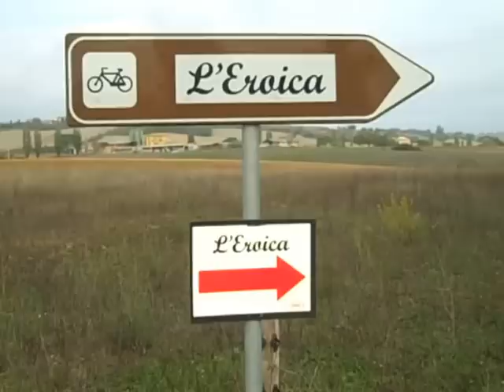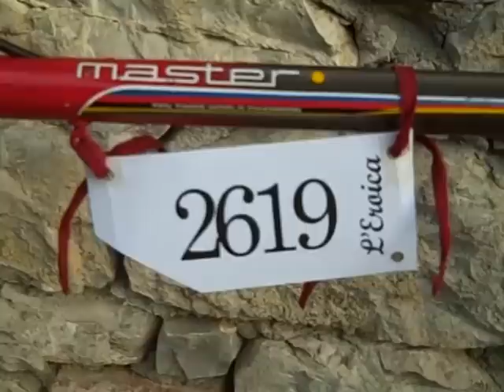l'eroica eroica 2012 For Mrs Whittaker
Highlights of 2012 L'Eroica with random Julio Iglesias soundtrack for Mrs Whittaker to capture that 1987 flavour.